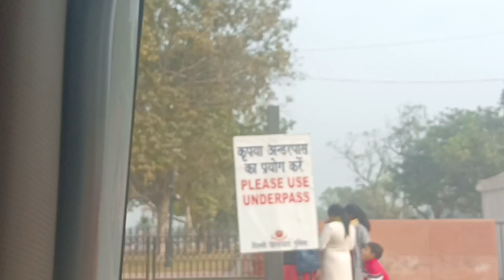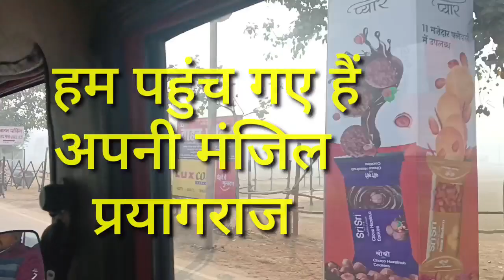कहां जा रहे घूमने, तीनो दीदी को साथ लेकर, यात्रा के कुछ मजेदार किस्से, परिवार के साथ सफर अदभुत टाइम